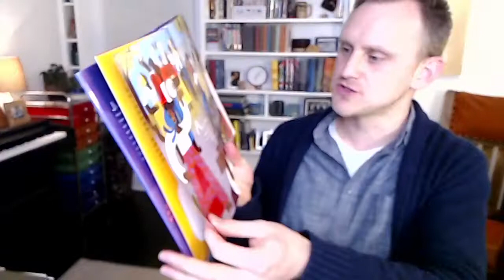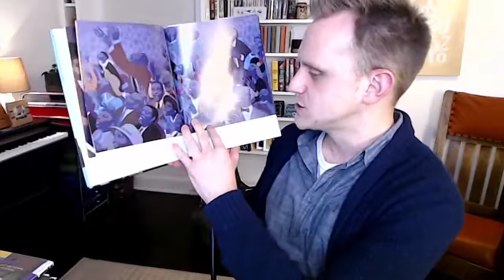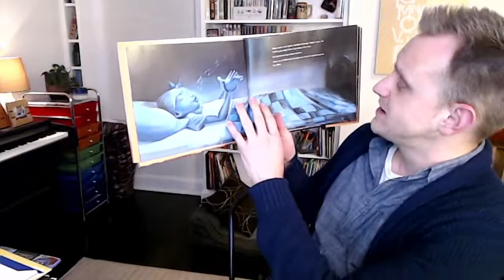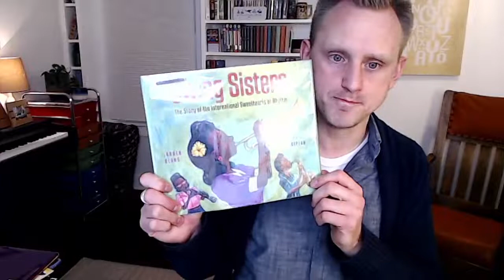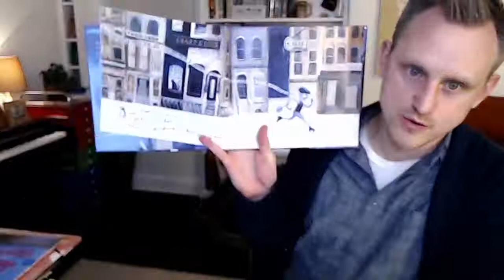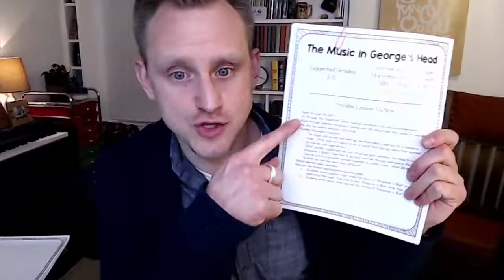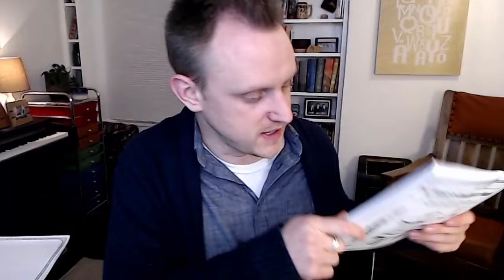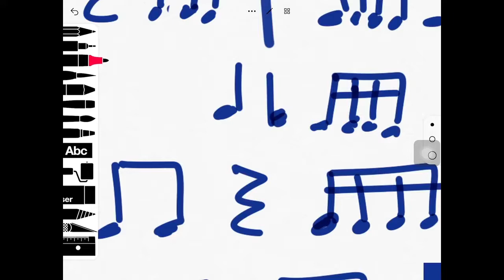Week 9 Musical Mondays PD - Focus on Jazz, Kindergarten, and Fifth Grade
This week I shared my favorite books for Jazz Appreciation and my lessons for Kindergarten and Fifth Grade.